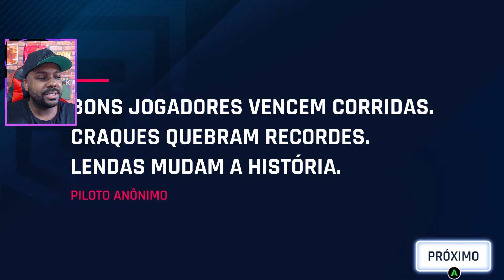ASPHALT 9 LEGENDS - ESTOU VICIADO NESSE JOGO !!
Fala galera, hoje vamos jogar pela primeira vez o ASPHALT 9 LEGENDS !

✓ Instagram e Tik Tok → @canalnegojoga

✓ Console Xbox Series S
✓ Controle Xbox Robot Branco
✓ Controle Xbox Carbon Black
✓ Volante de Xbox
✓ Forza Horizon 5 → Xbox